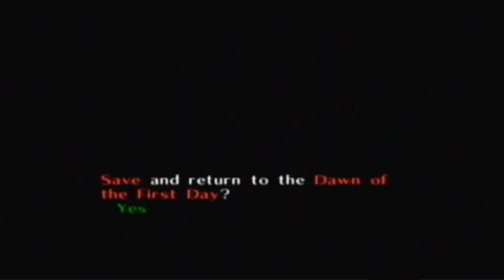Let's Play The Legend of Zelda Majora's Mask: Part 5 | Nostalgia and déja vu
Completing a minigame, showing a cool cutscene, having a flashback, and warping the temporal rift. It was a good day.